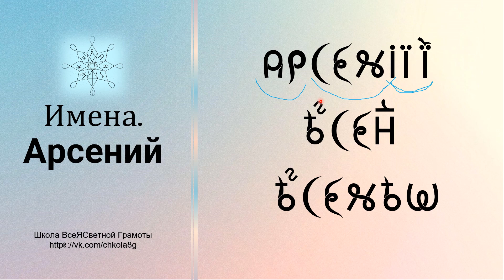Арсений. Имена. ВсеЯСветная Грамота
В этом видео мы поговорим о таком Имени как "Арсений" с точки зрения ВсеЯСветной Грамоты.